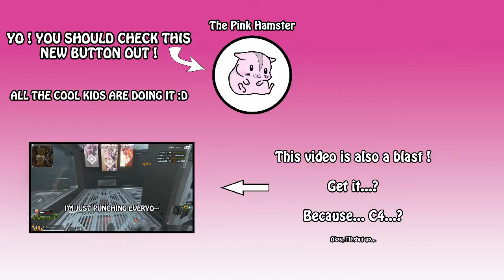Barotrauma Random Moments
Fires, explosions, heavy psychosis and drowning... Sounds about right for a submarine crew in which I'm in... Right ?

Follow me on Mixer to see all this mess happening LIVE !